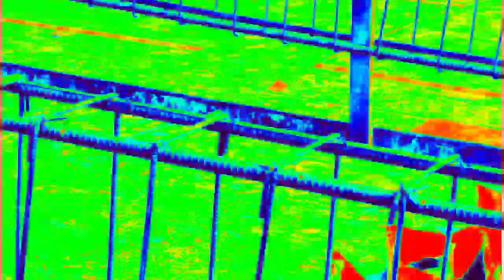छत का काम कैसे करे || chhat cantaraction work in ghar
छत का काम कैसे करे
chhat cantaraction work in ghar